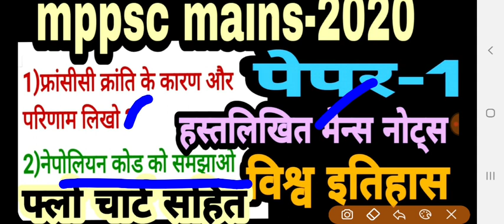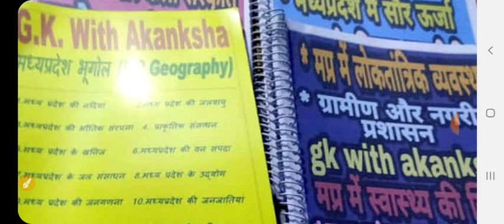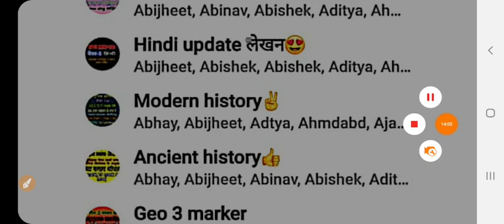नेपोलियन कोड ,फ्रांसीसी क्रांति के कारण, विश्व इतिहास ,mppsc mains,हस्तलिखित मैंस नोट्स,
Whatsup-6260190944